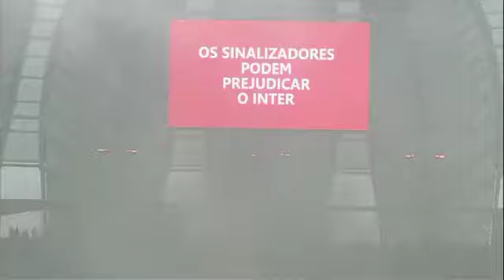5 VEZES QUE A TORCIDA DO INTER IMPRESSIONOU A TODOS NA TV✅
5 VEZES QUE A TORCIDA DO INTER IMPRESSIONOU A TODOS NA TV